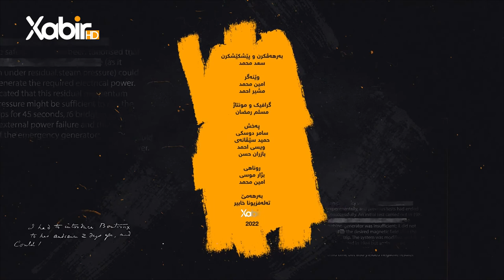بەرنامێ لێگەر|ماموستا سعدمحمد|ئه‌لكسنده‌ر رسل موسلمانبووناب ئەگەرێ گرنگیپێدانا ئیسلامێ ب لایەنێ روحى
بەرنامێ لێگەر
بەرهەڤکرن و پێشکێشکرنا: ماموستا سعد محمد
بابەت: (ئه‌لكسنده‌ر رسل) موسلمانبوونا ب ئەگەرێ گرنگیپێدانا ئیسلامێ ب لایەنێ روحى
ـــــ
هەمى ئەکوانتێن دەزگەهێ خابیر